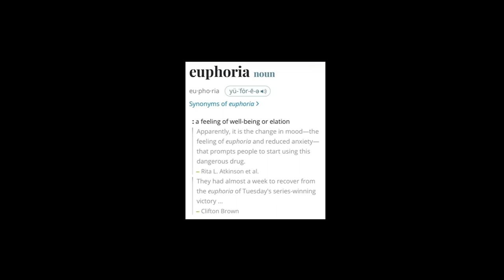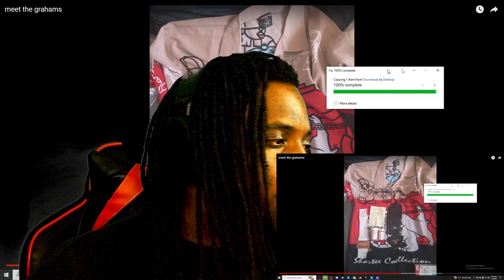A LETTER TO THE DRAKE FAMILY FROM KENDRICK LAMAR (Kendrick Lamar Meet the Grahams Reaction)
DROP A FOLLOW ON IG:   / _b.i.g_d.0..  .